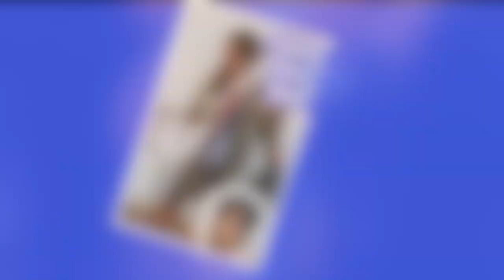Josephine Skriver, Taylor Hill, Romee Strijd and Lais Ribeiro Do Night Shoot For Victoria's Secret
Josephine Skriver, Taylor Hill, Romee Strijd and Lais Ribeiro were spotted doing a nighttime photo shoot for Victoria's Secret. The beauties strutted towards the camera on the streets of New York.

You may not use them for commercial purposes. If you would like to license any of our content, please contact and we'd be happy to work with your publication, company or team :-)